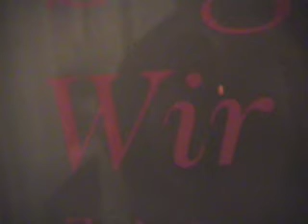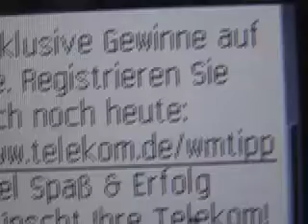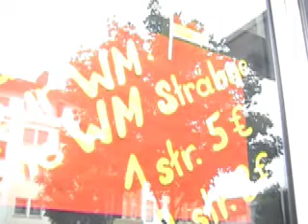WM-BÜRGER (WIR)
WM-BÜRGER (WIR). by Thilo Kortmann, Dortmund 2010